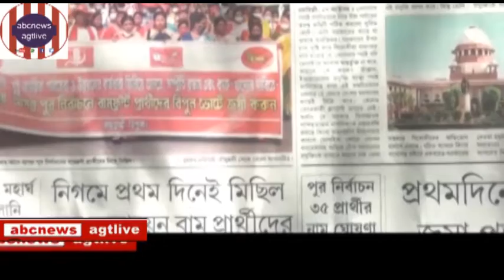samparke katata Nischit,Krishna Majumder,AMC Ward No.#05,CPIM Prarthi